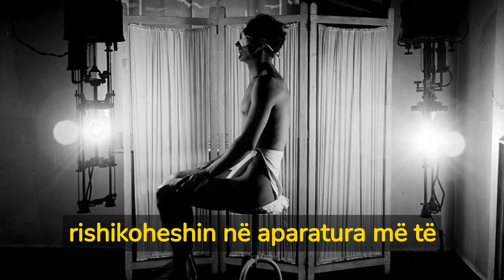Sprovat më të çuditshme të mjekësisë së shekullit të shkuar